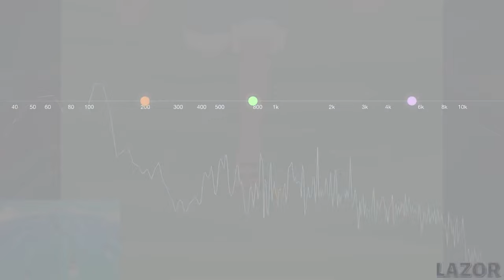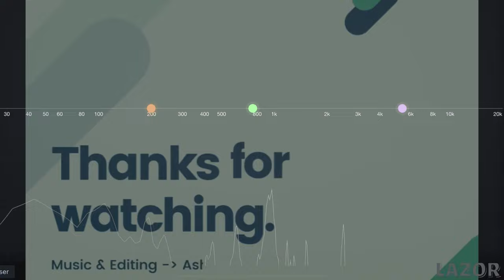“We Are” ENG x JPN ver. Official Vocals..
Hey guys.., I hope you guys enjoyed my mix..